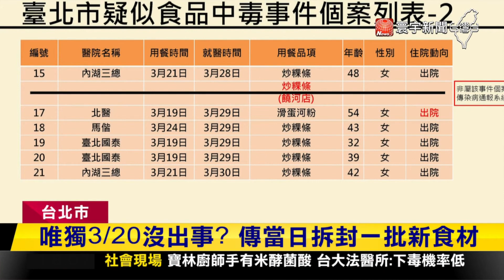米酵菌酸與米無關！關鍵在粿條加「玉米澱粉」｜寰宇新聞@globalnewstw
關於釀出兩條人命的寶林食安議題，從目前各項證據分析，最有可能產生米酵菌酸的就是粿條，但專家認為純米製品並不會產生米酵菌酸，主要是因為粿條裡還加了玉米澱粉，再加上保存有問題。北市府強調稽查時發現粿條包裝袋上，保存期限標示一抹就不見，甚至有粿條直接放在室溫下，種種巧合加起來就導致這場意外悲劇。